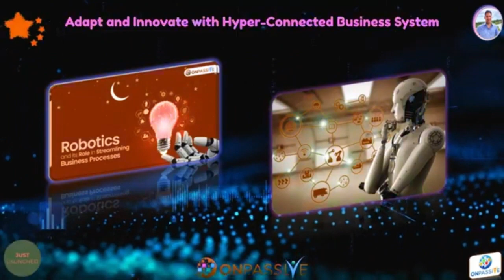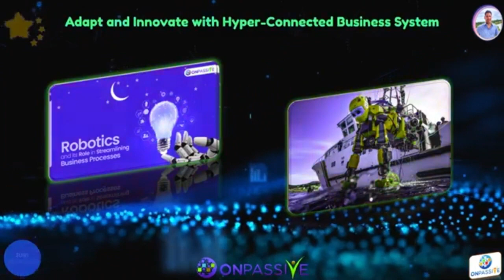ONPASSIVE Blog Video🔷 - The Future of Business - 🔷Embracing Robotics and Automation🔷By Satya Pappu